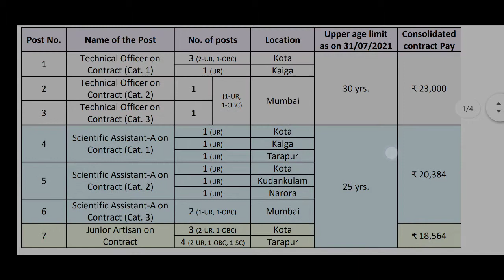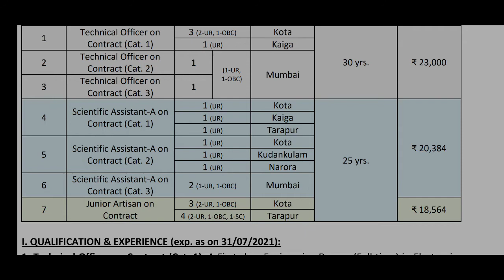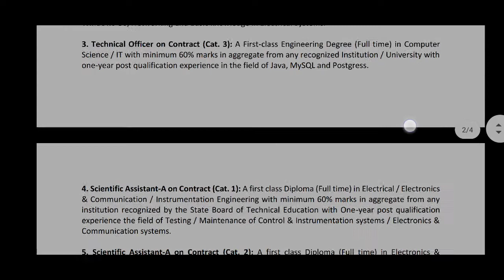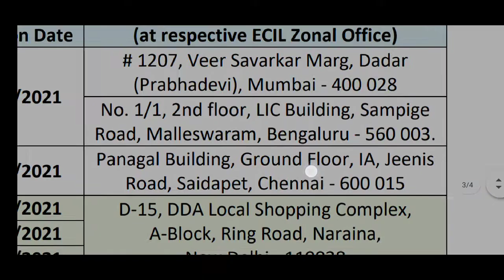ECIL CORPORATION new Job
FOR OFFICIAL WEBSITE AND  APPLYING ONLINE CLICK BELOW LINK